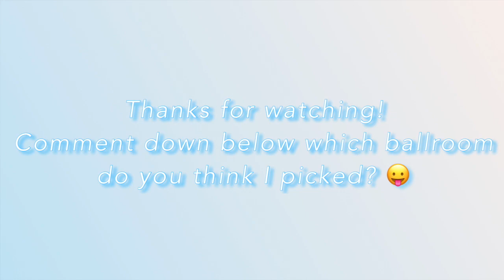WEDDING VENUE SHOPPING IN SINGAPORE | Spectacular Ballrooms + My Top Picks For Your Dream Wedding!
On the hunt for the dreamiest, grandest & nicest hotel ballroom for our wedding 3 weeks after our engagement!

Watch my previous video which I shared I thoughts on the ballrooms mentioned in this video
(This video is a continuation of Giselle's Bride To Be Journey Ep 1)

Join me as I prepare for my wedding, especially if you are a bride to be too!

Follow Sean on IG @sxxnmxk

We have confirmed on our wedding date & venue when this video goes live! We will be doing an engagement Q&A video soon so do comment down below if you have any questions ;) We will also be revealing the date & the ballroom that we chose in the upcoming video!

The hotels I visited include:
-The Outpost Hotel at Sentosa
-Grand Hyatt
-Raffles Hotel
-Four Seasons
-W Singapore
-Fullerton Hotel